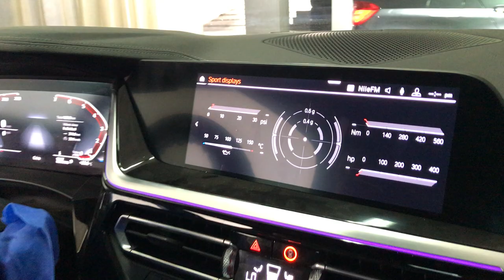Z4 G29 Egypt bmw bmwm usa follow youtube 23232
Z4 G29🔥
+Euro6 remove
Amazing Throttle response
Speed limit remove
All Original on dealer systems.
Auto Performance❤️Tuning Egypt🔥
UNLEASH True❤️PERFORMANCE🔥